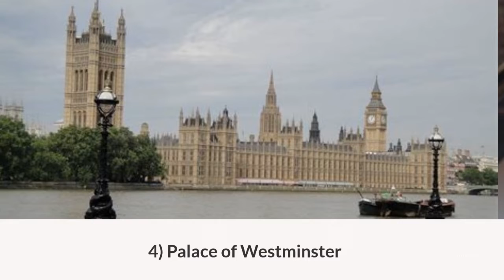Top 10 Places to Visit in London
London is one of the most visited cities in the world. London Heathrow is the main airport with numerous daily flights into and out of the city making it one of the busiest in the world. There are many sites to see and things to do in London when you travel. Being a popular tourist destination, it receives many tourists so be sure to purchase your tickets early to avoid long lines. London has luxurious hotels with scenic views of the famous sites in the city. When touring the city some prefer to go on guided tours or hire a car and drive themselves around. Planning a trip can be stressful so I’ve made a list of the 10 must see places in London.